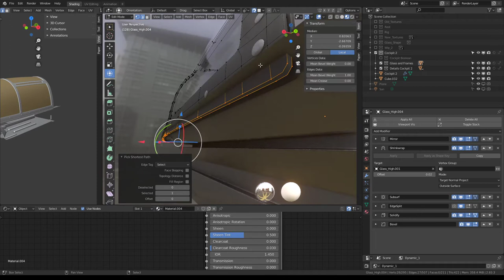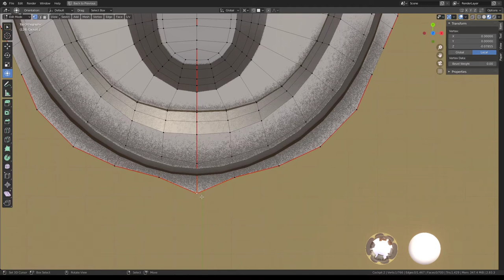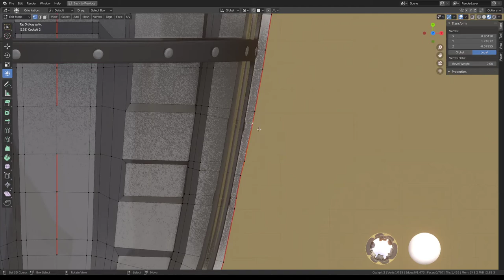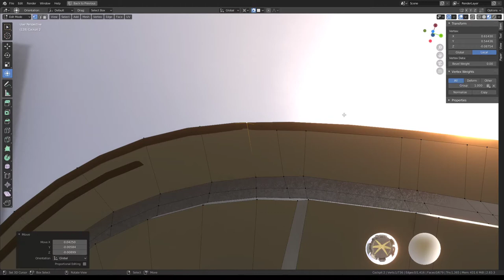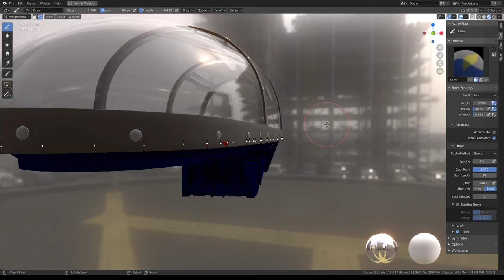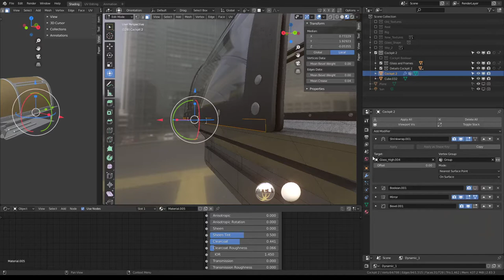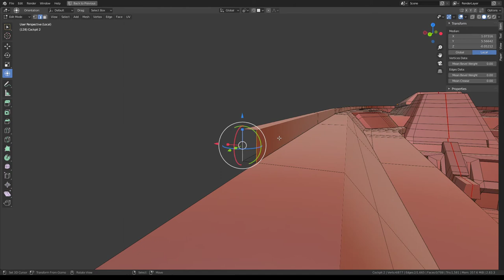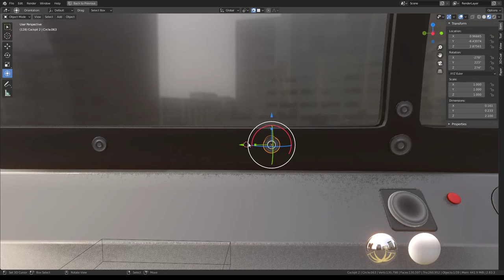Futuristic Combat Jet Upgrade WIP Video 35